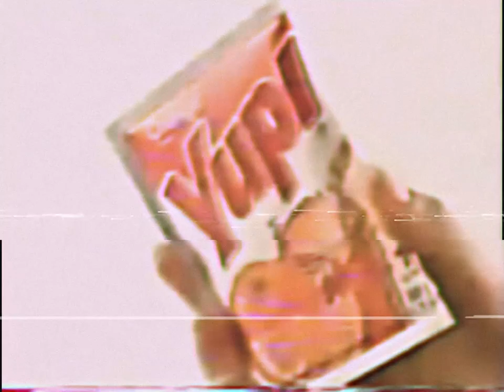blvckline, ISTXRYK - JUVENILITY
Please take a second to say "Hi" in the comments below and let me know what you thought of the video! :)